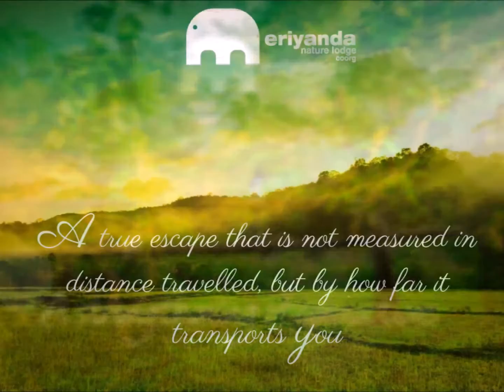Find your Calm at the best resort in Coorg - Meriyanda Nature Lodge- Coorg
Here is an opportunity to spend a holiday amidst the sounds of birds, smells of forest, fresh food and pure air. In a time when quietude is the highest luxury, our resort in Coorg offers purer kind of peace in nature’s gentle rhythms.

A boutique resort in Coorg hauntingly beautiful wilderness, exquisitely perched on a mountaintop, naturally protected by the River Hathi below. With charming cottages set in a gorgeous coffee estate, Meriyanda is a perfect getaway from the hustle and bustle of the city. The moment you reach the resort,  peace and tranquility of the place eases your stress. The estate is straight out of a picture postcard, complete with a river and a hanging bridge. If you love nature and enjoy serenity and look forward to sharing some special moments with your loved ones and family, then Meriyanda is the place to be !